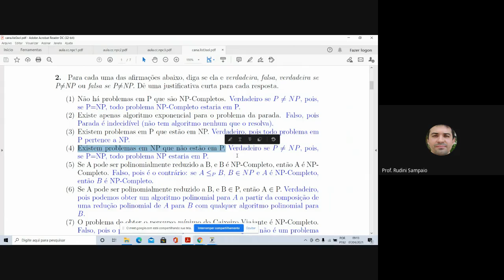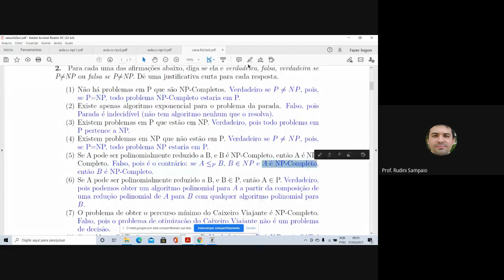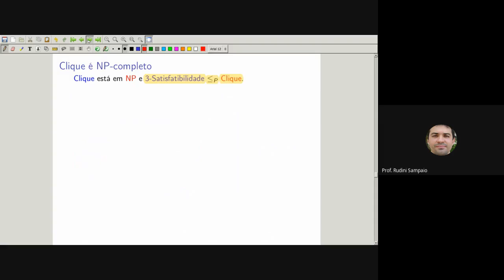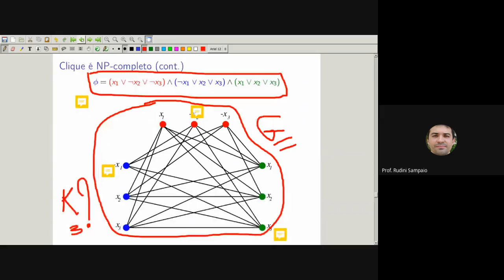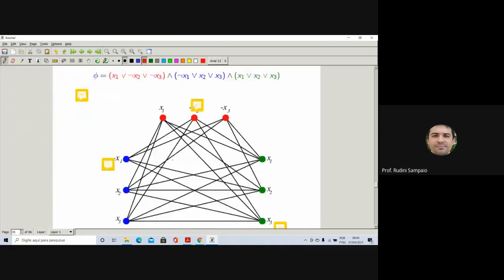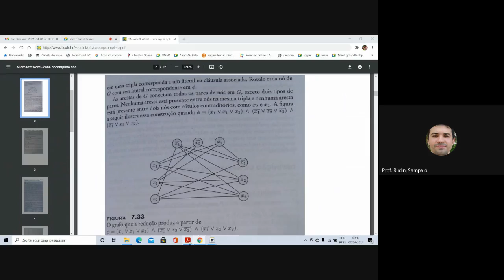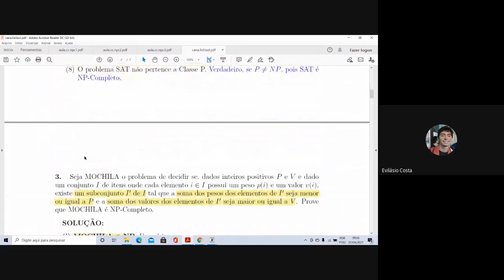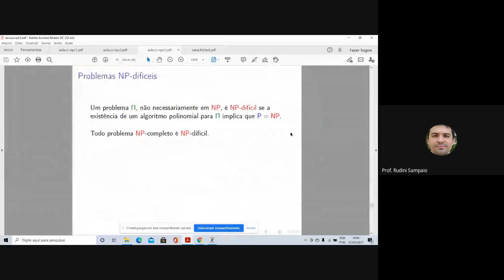Construção e Análise de Algoritmos - UFC - Tira Dúvidas 07/04/2021